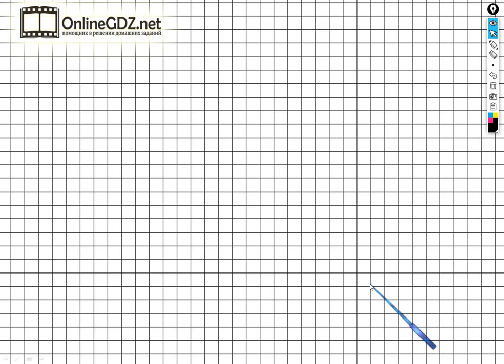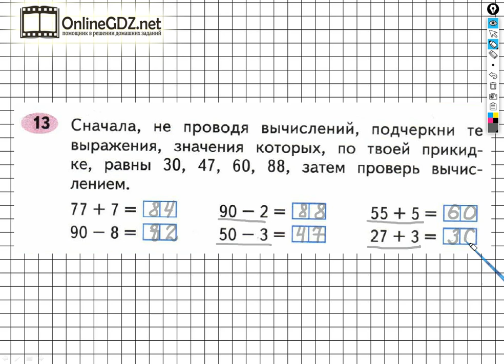Задание №13 Числа от 1 до 100. Умножение… - ГДЗ по Математике 2 класс (Моро) Рабочая тетрадь 2 часть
Чтобы выполнить задание №13 на странице 47 для этого необходимо уметь, не вычисляя подчеркивать выражения по данному условию, выполнять сложение и вычитание чисел в пределах 100. Вы можете выполнить это задание за 1 – 2 минуты, если просмотрите наше видео.